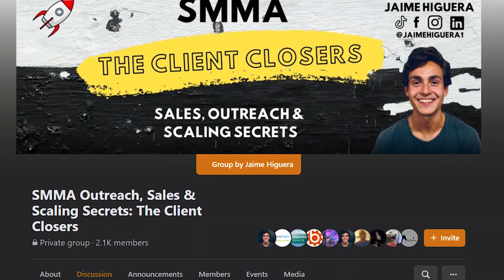Top 3 Rookie Mistakes Agency Owners are Making (got me close to quitting...)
Today I'm going back in time and re-living the biggest mistakes I made in my SMMA journey that cost me a ton of money, energy and time. It's a shame to see most agency owners make the exact same mistakes.

I'm sharing these with you so you can get to success much faster and avoid these massive roadblocks.